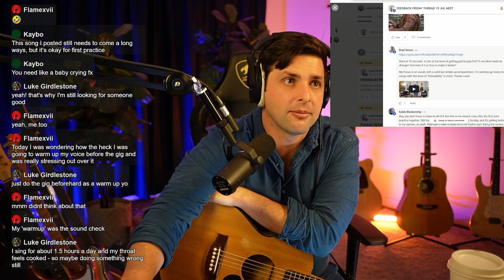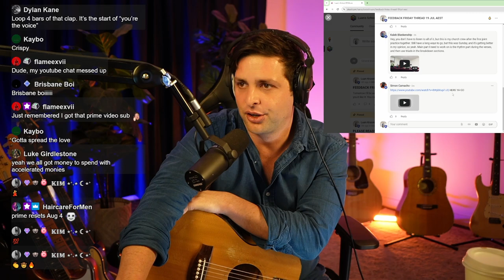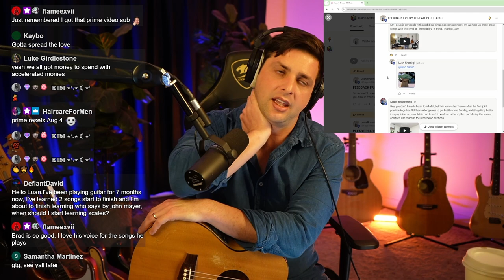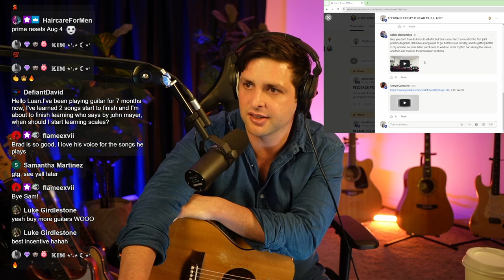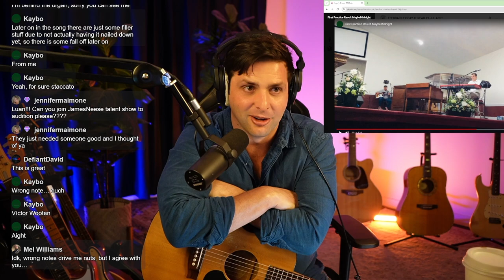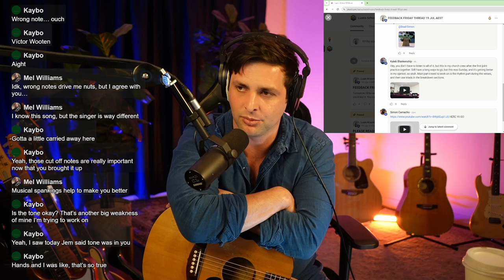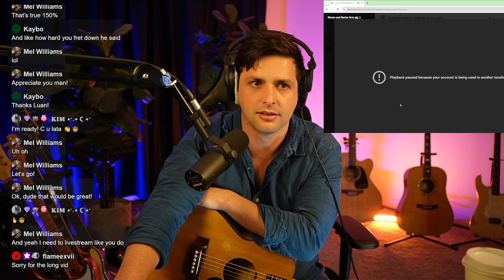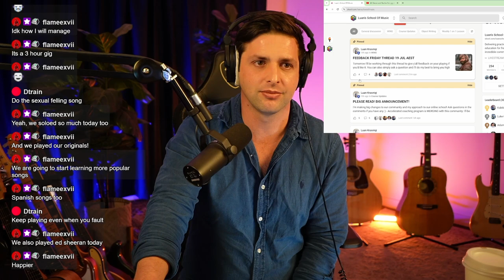1 | Professional Musician Gives Tips on Starting to Gig and Playing Guitar in a Band Correctly